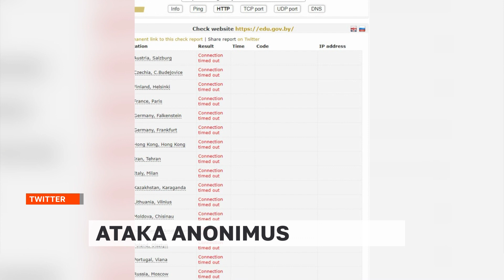Anonymous АТАКУЄ БІЛОРУСЬ: за причетність до вторгнення в Україну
В ефірі: Хакери групи Anonymous заявили, що зламали урядові сайти Білорусі "за причетність до вторгнення в Україну"

24 лютого росія напала на Україну!